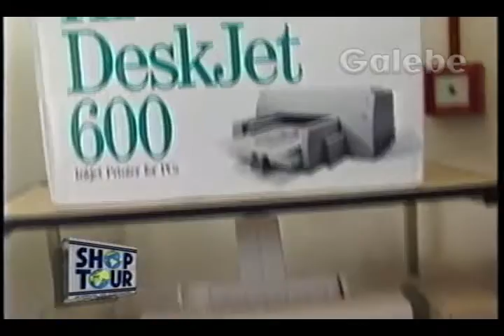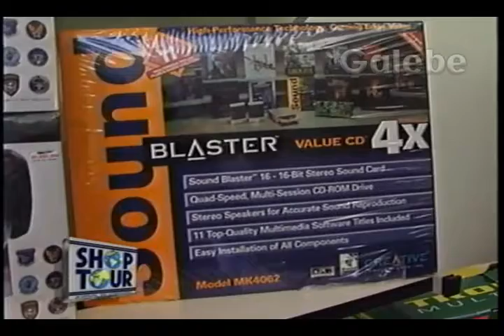INFO POINT CRIS GALEBE 27 10 1995